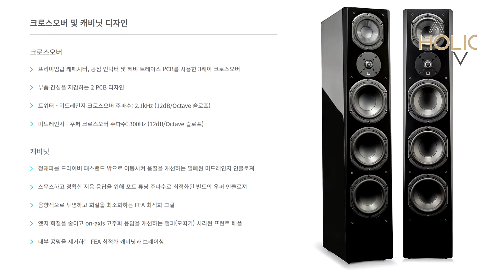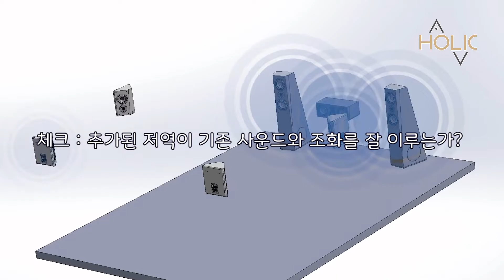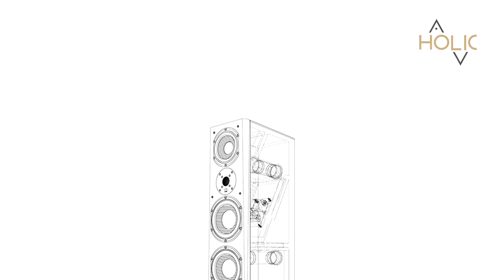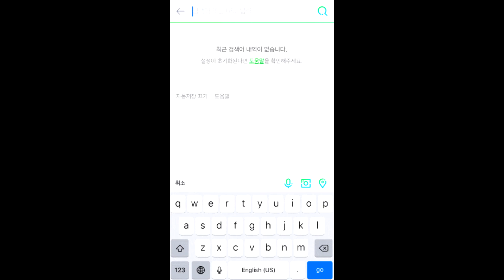SVS (에스브이에스) Prime Pinnacle (프라임 피나클) 소개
프라임 피나클은 강한 저역을 내주면서도 좋은 사운드를 들려주는 것에 초점이 맞추어진 스피커입니다.
3웨이 방식으로 유리섬유를 사용한 5.25 인치 콘 미드레인지는 중역대가 저역대에 가려지지 않고 존재감을 확연하게 나타냅니다.
3개 6인치 폴리프로필렌 콘 유닛이 장착된 저역대는 각 유닛마다 독립된 주파수 저역을 재생해서 웅장하고 단단한 저역 쾌감을 생산합니다.
스피커 후방에 2인치 3개의 후방포트가 있다는 것은 저역 재생에 얼마나 공을 들였는지 알 수 있는 방증입니다.
1인치 알루미늄 돔트위터에 보호 그릴망을 더해서 거친음이 없는 선명하면서도 부드러운 고역 재생을 보여줍니다.
중고역대가 살아 있는 상태에서 좋은 저역 질감을 많이 얻을 수 있는 소리튜닝과 인클로져 구조를 가졌습니다.
대중음악, 재즈, 락을 좋아하는 사용자에게 가장 추천되는 저역 재생 괴물 톨보이 스피커입니다.

SVS (에스브이에스) Prime Pinnacle (프라임 피나클) 스피커 시청

SVS (에스브이에스) Prime Pinnacle (프라임 피나클) 톨 보이 스피커

SVS (에스브이에스) Prime Pinnacle (프라임 피나클) 톨 보이 스피커 + Cambridge Audio (캠브리지오디오) EVO75 네트워크 인티앰프 하이파이 세트

AV홀릭 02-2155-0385 / 0387 / 0384
서초구 매헌로 16길 라시따 4층 4124